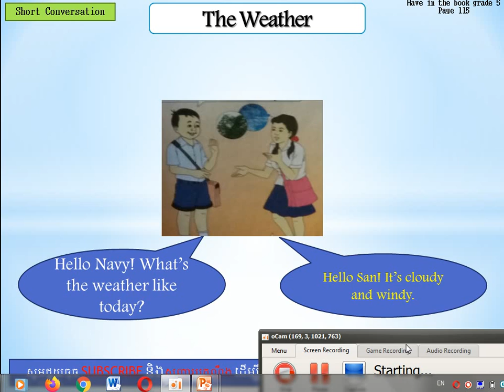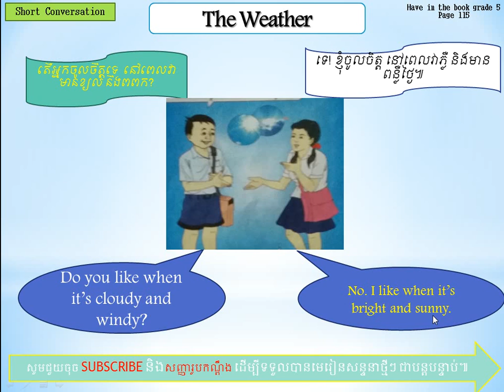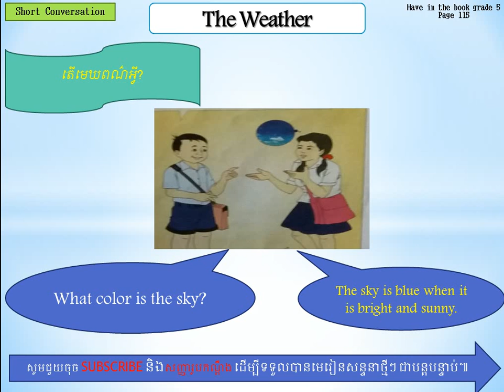The Weather, Part 28: អាកាសធាតុ, ភាគទី២៨